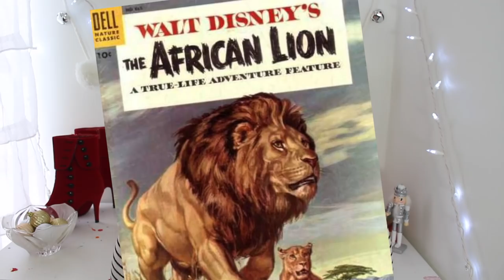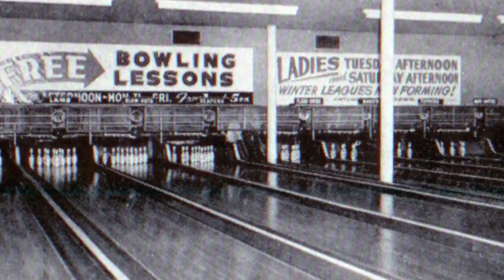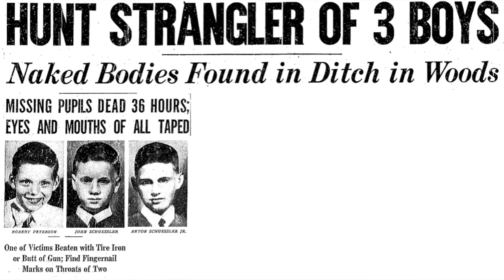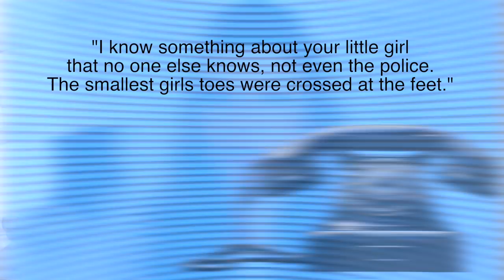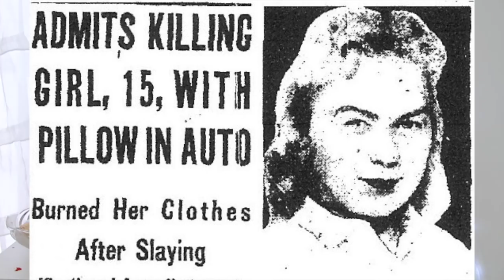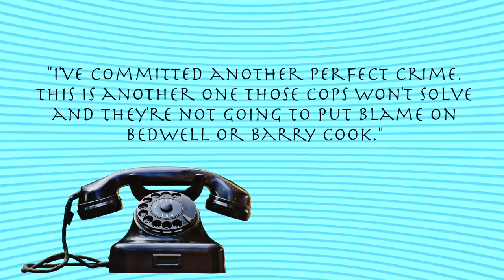MURDERS SOLVED USING MISSING PERSONS CASE 40 YEARS LATER - The Schuessler-Peterson Case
Murders solved using MISSING PERSONS case? The Schuessler and Peterson Boys Case...

 These videos are my little pride and joys and getting to share these individuals stories means everything to me. I try my absolute best to get all facts correct but if I miss something or have given mistaken information accidentally, I would love to be corrected nicely :)This video and channel is family friendly PG-13 educational content!

I love you to absolute pieces!